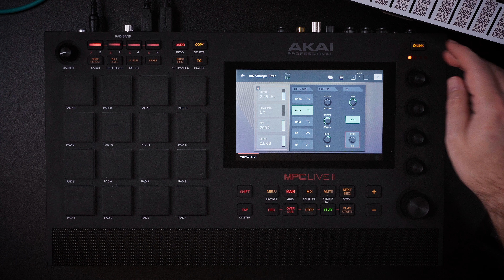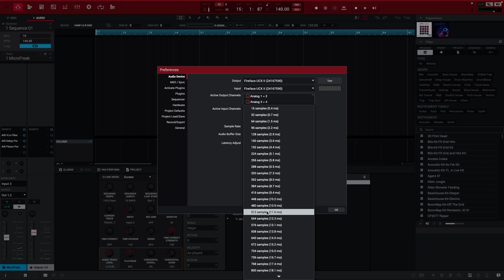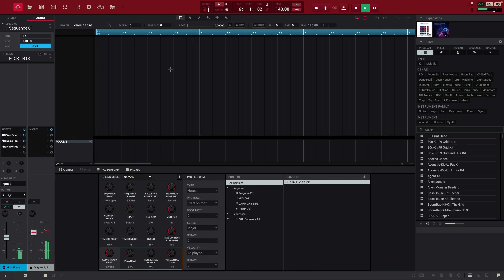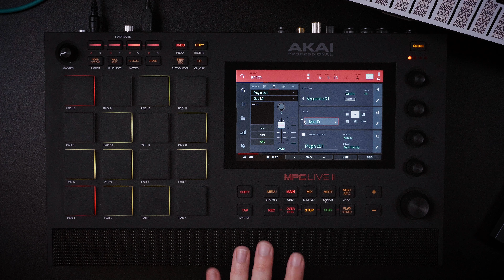Using your MPC as a digital mixer // Hybrid Setups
Hey hey! First vid of 2024 for the channel. In this vid I talk about the pros and cons of using your modern MPC in a HYBRID setup. I've been using the MPC in various versions of this type of setup for the past couple of years so I'm sharing some of my experience.

RME Interface

Behringer ARP 2600
Behringer Model D
Behringer MonoPoly

Strymon Big Sky
Strymon Timeline
Strymon Mobius

Tefty's Headphones

🎥 Video Gear:
Video Mic
5 foot articulating arm
Zoom F6 Recorder
NiceFoto 35inch Softbox
GVM 80W
GVM 800D
C Stand

00:00 Traditional versus Hybrid setups
04:07 Quick beat as an example
11:13 Caveats with the hybrid setup and a solution